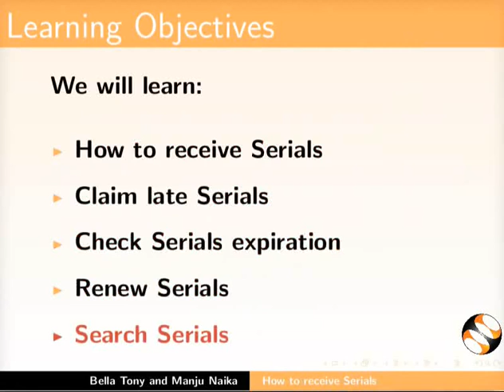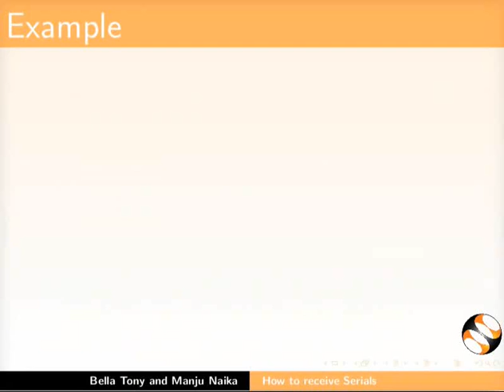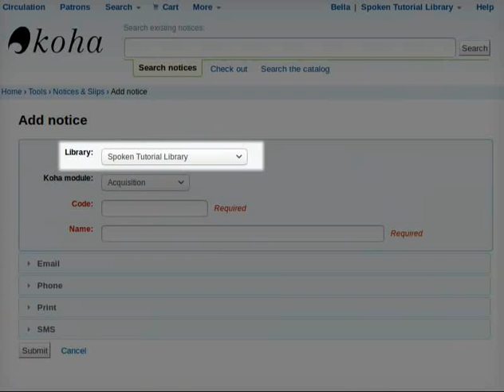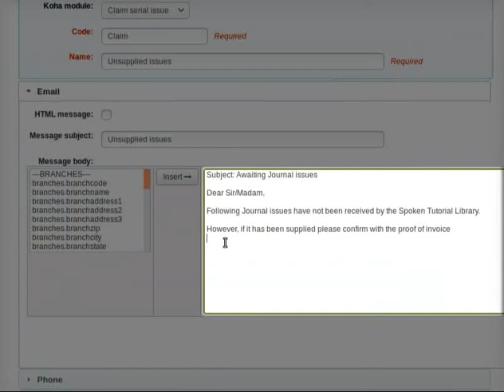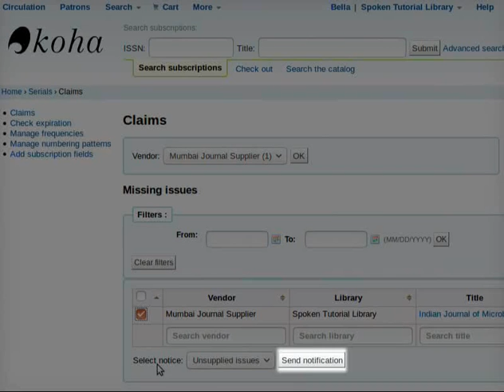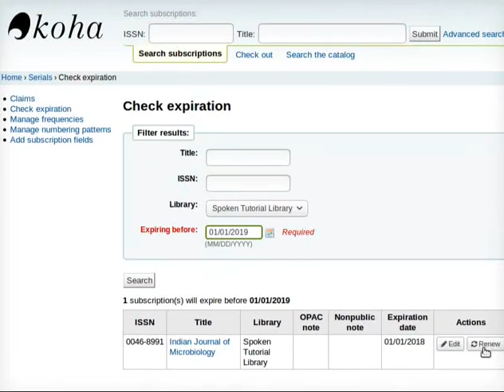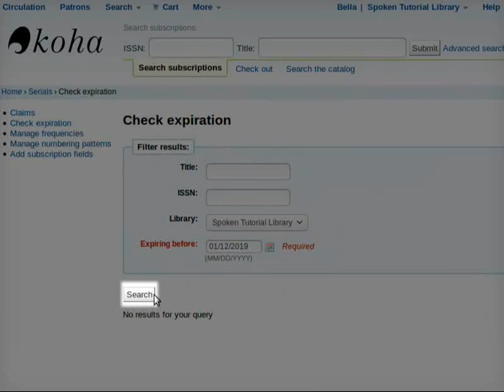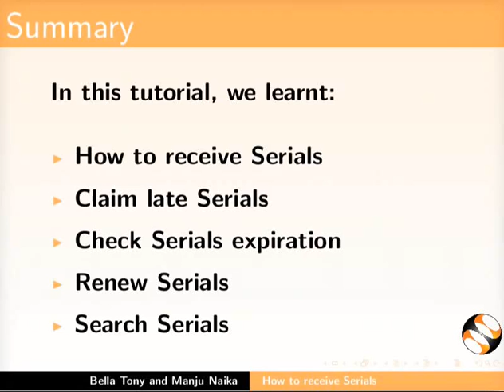Receive Serials - Manipuri